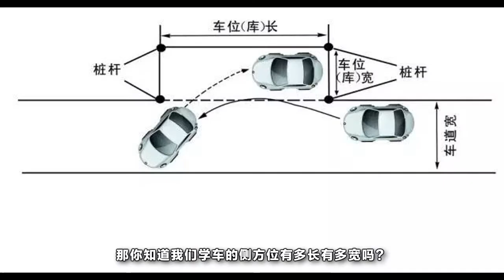世界漂移第一人在中國，教你如何酷炫的側方位停車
側方位停車我們在駕校都有學習過，但學習的過程中多多少少都會左邊壓線或者右邊壓線，那你知道我們學車的側方位有多長有多寬嗎？告訴你，有這麽一個人，多窄他都能停進去